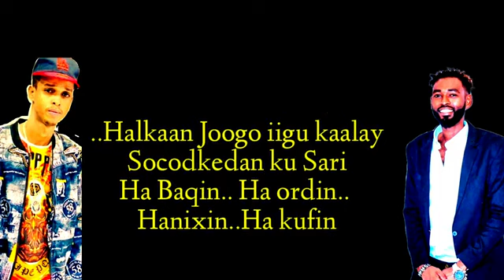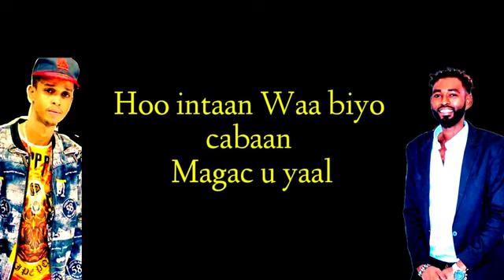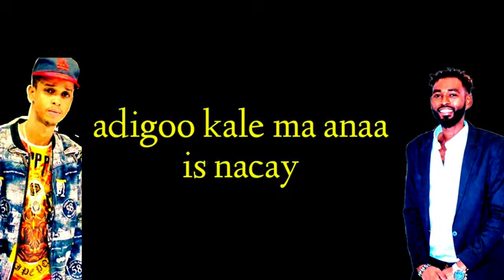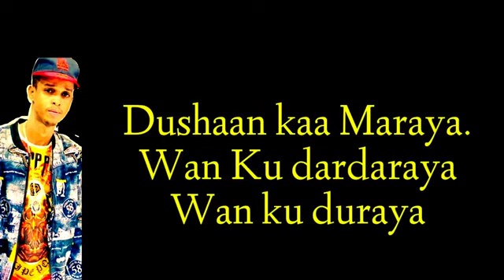kuwii talin jiray oo ku Qaawin jiray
dahir alaseey ku socoto